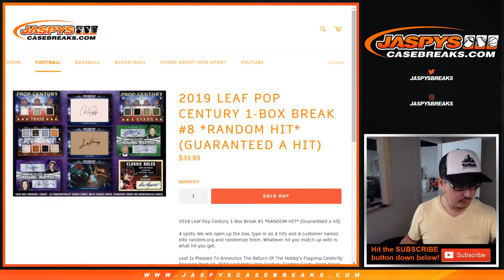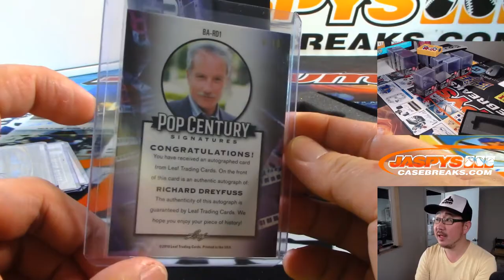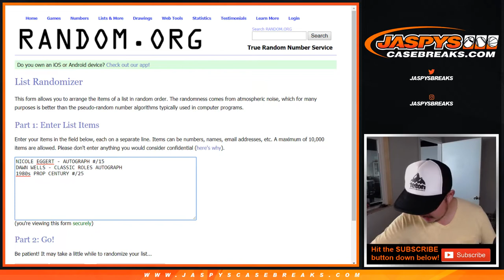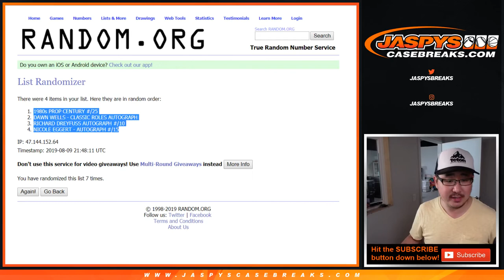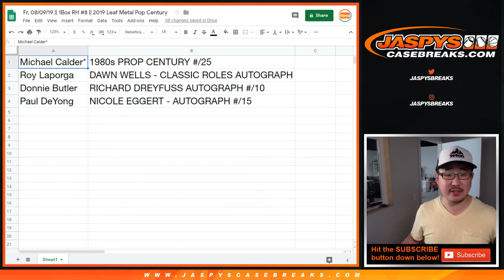Fr, 08/09/19 || 1Box RH #8 || 2019 Leaf Metal Pop Century